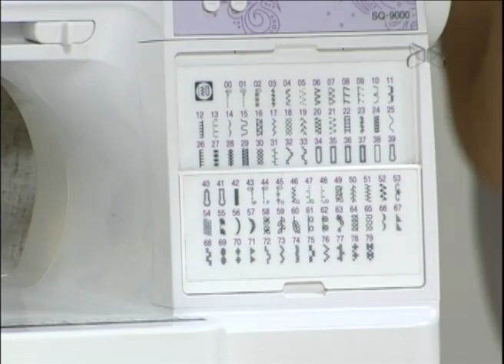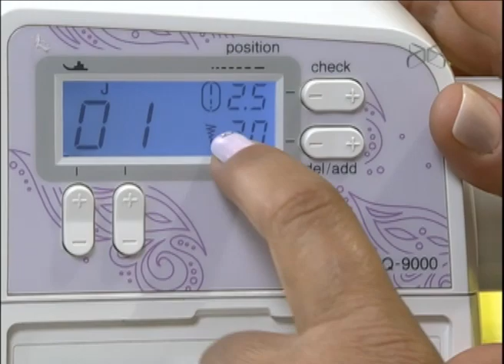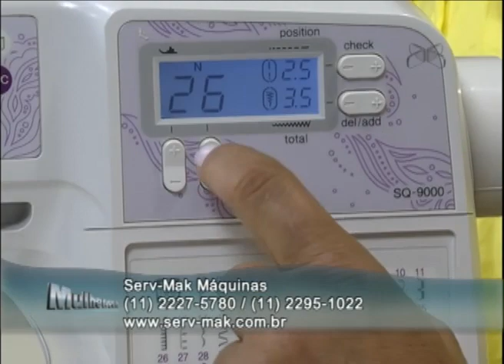MULHER.COM 22/10/12 CISSA MESQUITA